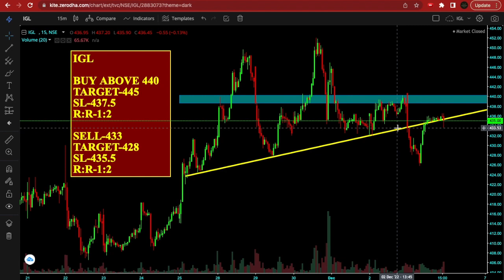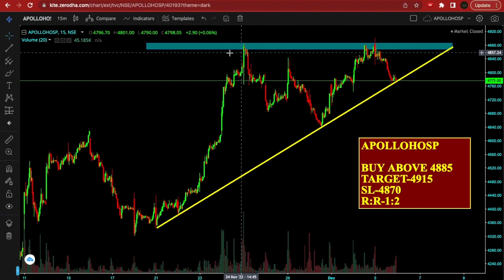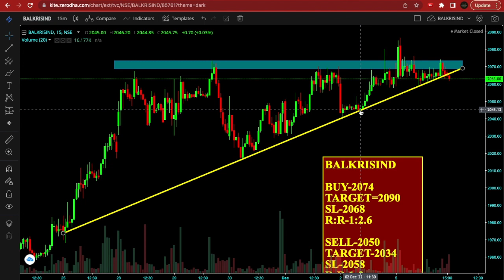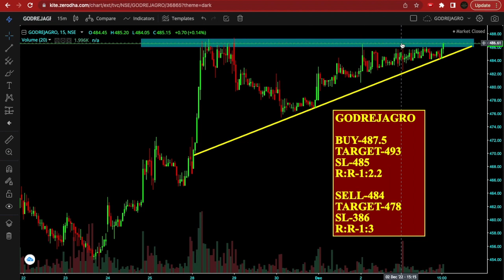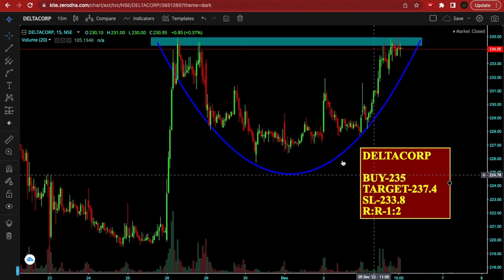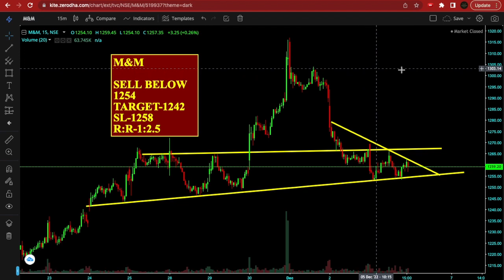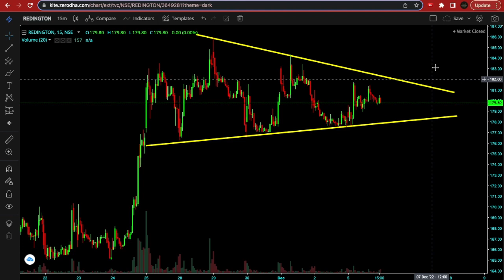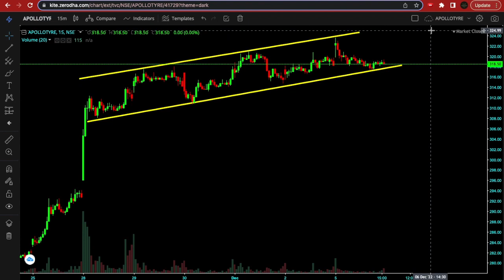Best Intraday Stocks For Tomorrow 6 DECEMBER TUESDAY | Best Stocks to Trade Tomorrow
In this video - 5 Best Intraday stocks with reasons for 6 DECEMBER 2022.

6/12/2022 share market
6 DECEMBER Intraday
6 DECEMBER intraday stocks
6th december intraday stocks
6 december intraday trading
stocks for  6 december
Intraday for 6 december